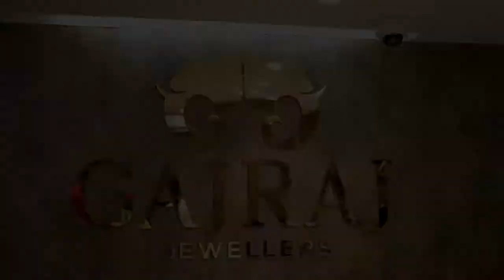Gajraj Jewellers | THE JEWELLERY SHOW | BENGALURU | 2021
Your wedding day is here and you know you are ready. As you put on the final touches, the shine of the jewellery complements your joy. Their flower-like form elevates your aura while you march towards a new life. It's time to shine on forever